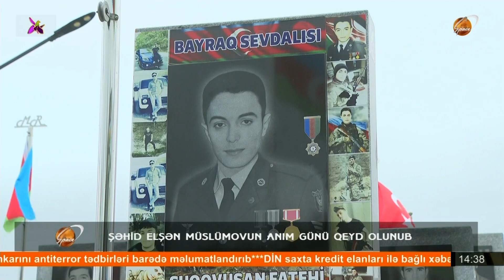Şəhid Elşən Müslümovun anım günü qeyd olunub